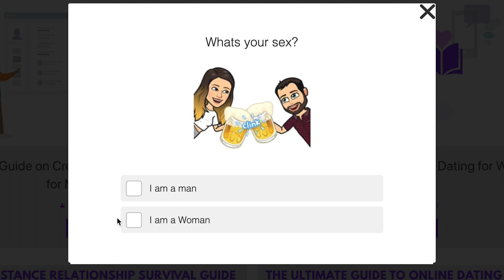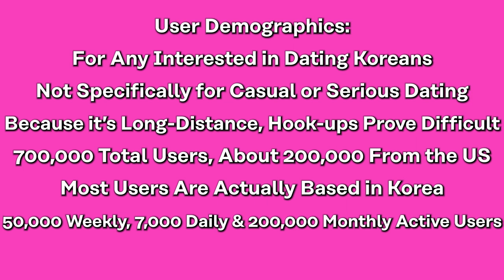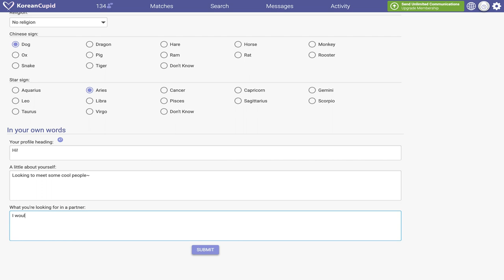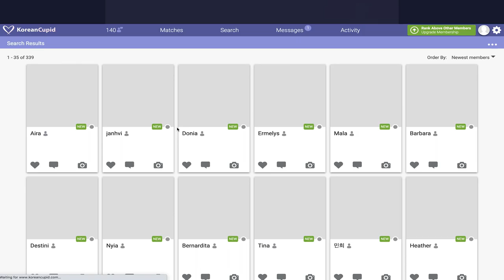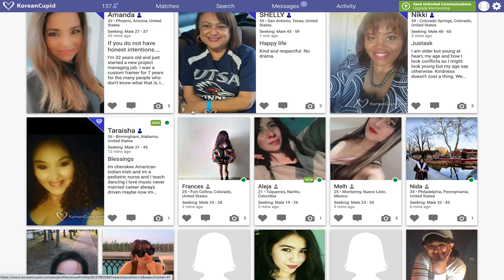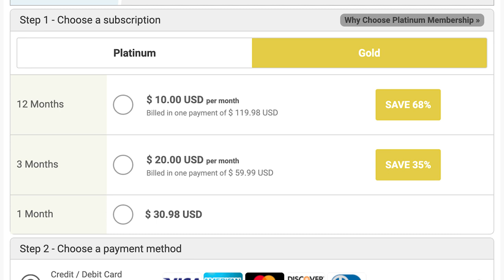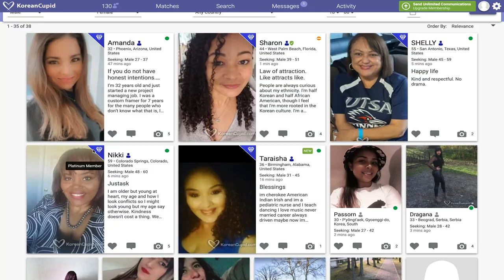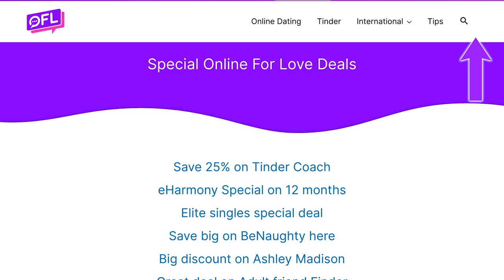Korean Cupid Dating Site Review [Could you Find Love?]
Sections:
Korean Cupid Review - Intro: 0:00
Korean Cupid Review - User Demographics: 1:06
Korean Cupid Review - Ease of Use: 2:58
Korean Cupid Review - Prices: 6:47
Korean Cupid Review - Key Features: 9:11
Korean Cupid Review - Success Rates: 11:09

KoreanCupid is a leading Korean dating site that claims to help thousands of single men and women find their perfect match.

Started in 2004, KoreanCupid is part of the well-established Cupid Media network that operates over 30 different niche dating sites. This site claims to connect you with thousands of singles from Korea and across the world.

As the leading dating site in this niche, we successfully bring together singles from Korea and around the world. Thousands of happy men and women have met their soul mates on KoreanCupid and have shared their stories with us. Check out the many success stories here.